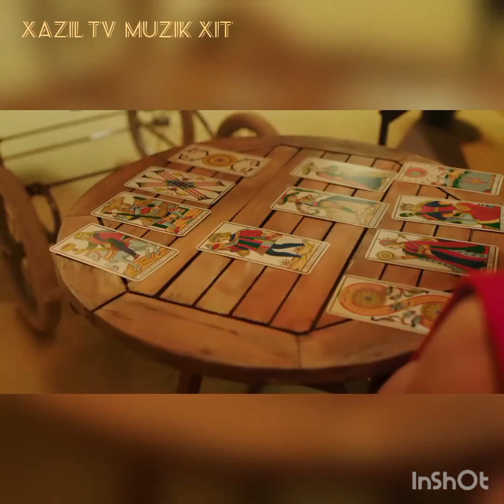2 ноября 2022 г.